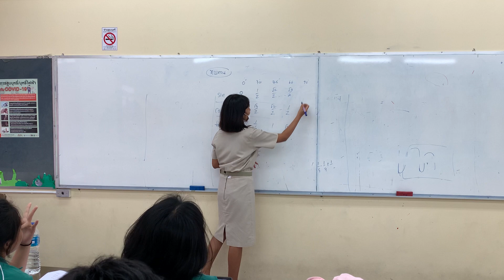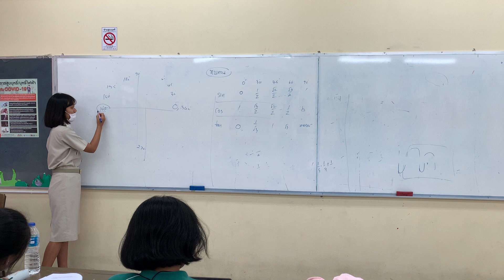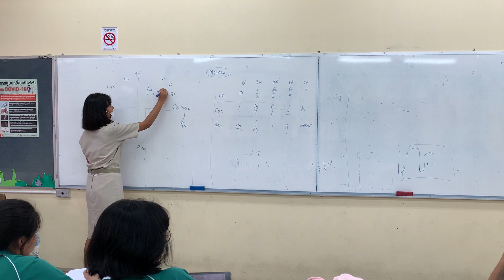จำนวนเชิงขั้ว | EP.0 | ทบทวนตรีโกณมิติ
แบบฝึกหัดชีท Rath หน้า 23-24

บรรยายการสอน : อาจารย์ศิรภัสสร ทองหยู่ (ครูฟองน้ำ)
เอกสารประกอบการเรียน :

08/02/2021

จำนวนเชิงซ้อน | EP.11 | ทบทวนตรีโกณมิติ (ก่อนขึ้นจำนวนเชิงขั้ว)